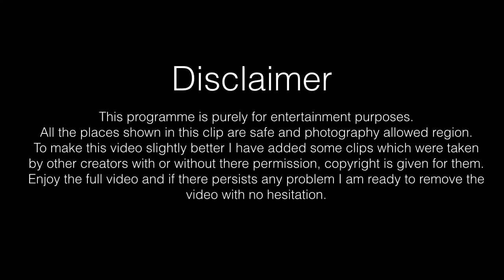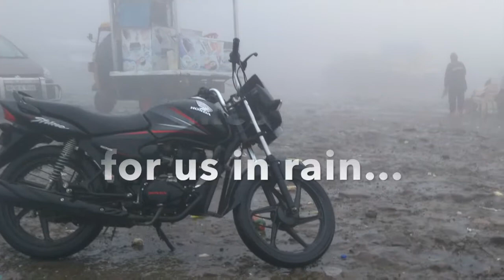Vlog#12 Maggi ride to Lonawala Hillstation🍝| Best place to visit in Monsoon near Pune in lockdown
Lonavala is a hill station surrounded by green valleys in western India near Mumbai. The Karla Caves and the Bhaja Caves are ancient Buddhist shrines carved out of the rock. They feature massive pillars and intricate relief sculptures. South of the Bhaja Caves sits the imposing Lohagad Fort, with its 4 gates. West of here is Bhushi Dam, where water overflows onto a set of steps during rainy season.